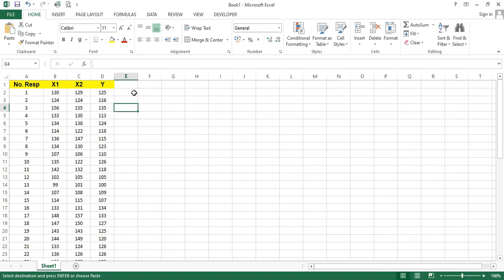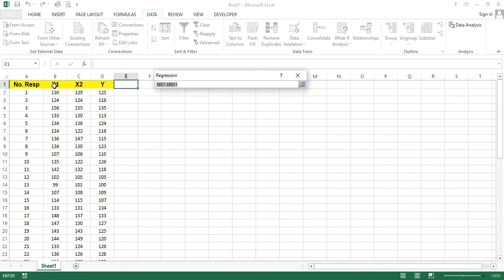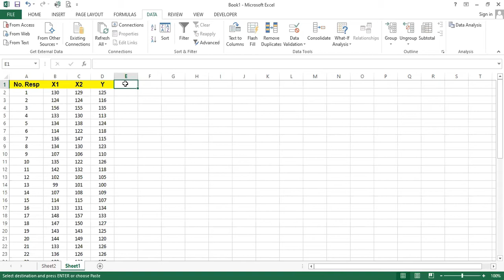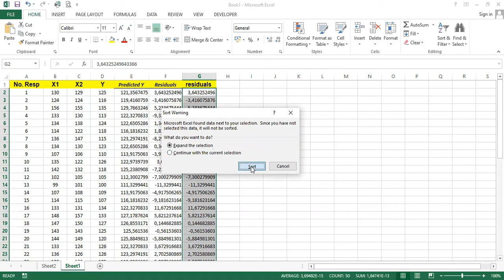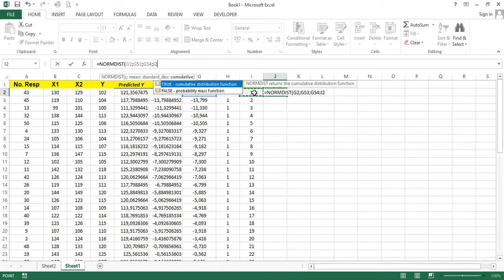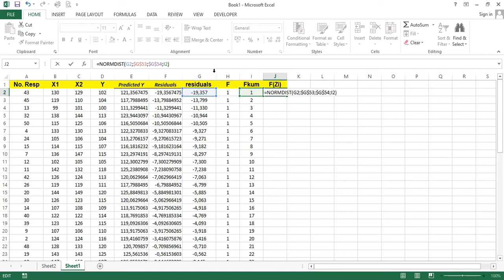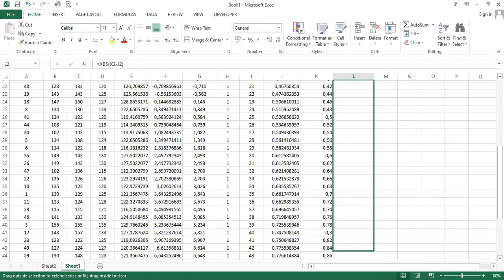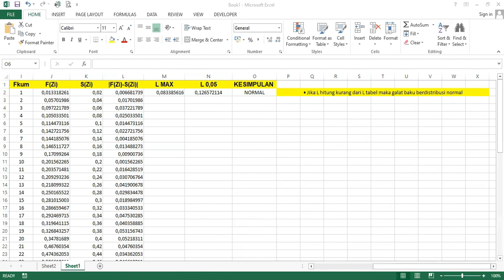UJI NORMALITAS MENGGUNAKAN [EXCEL] | PEMBELAJARAN STATISTIK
Video ini berkaitan dengan cara menguji normalitas menggunakan excel.
selamat menyaksikan
semoga bermanfaat